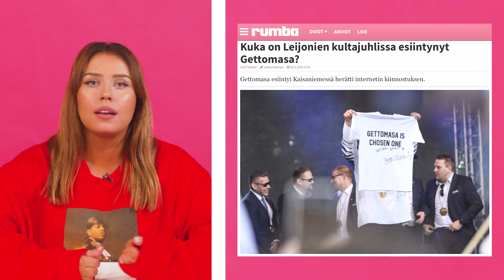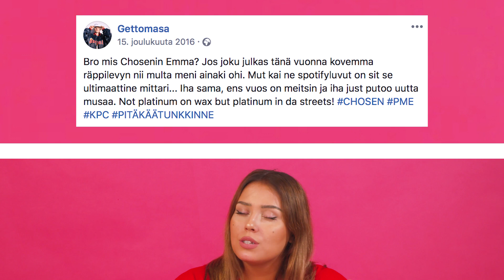GETTOMASA – SUOMIRÄPIN CHOSEN ONE?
Gettomasa näyttää, ettei räpissä tarvi mennä uusimpien trendien perässä menestyäkseen 🔥

"Kommentoi tohon alas, et mitä sä oot musta mieltä" niinku Gettomasa iteki sanoo 🤟🏽🤭

LÄHTEET:

Gettomasa on raivannut tiensä suomiräpin kärkeen: “Tuntuu, että jengi saa levydiilejä muropaketista”

MM-kultajuhlissa esiintynyt Gettomasa veti elämänsä keikan, vaikkei muista siitä juuri mitään: "Iso kunnia mulle"